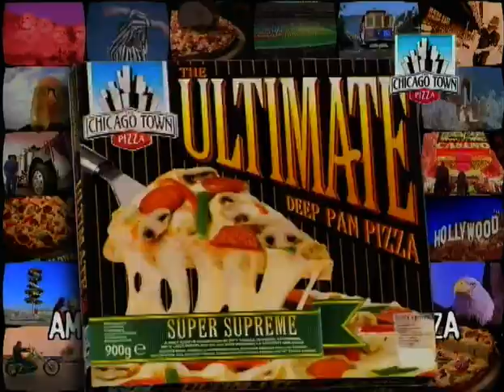Director/DOP Riki Butland - 3